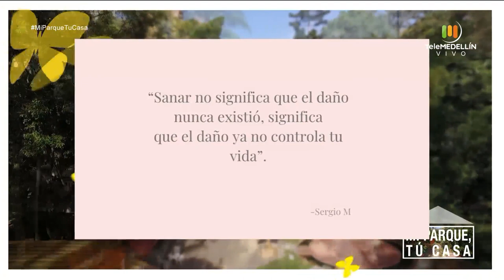Escribir para sanar, compra hecho en Medellín [Mi parque, tu casa] Telemedellín